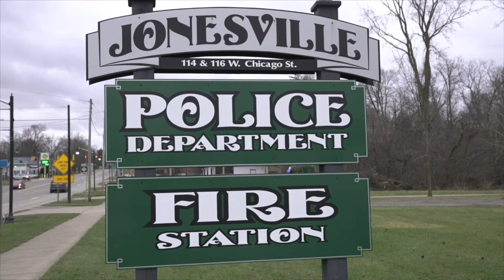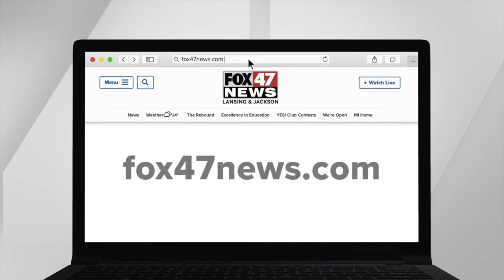FOX 47 News Lansing - Jackson Latest Headlines | December 7, 8am